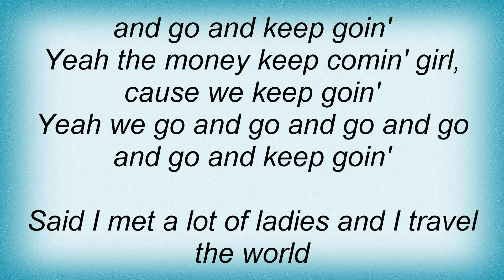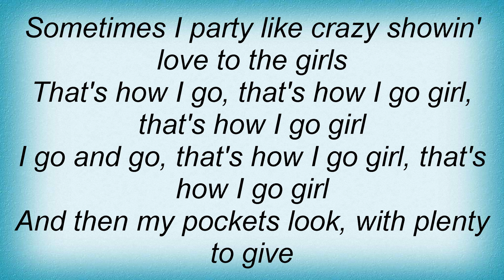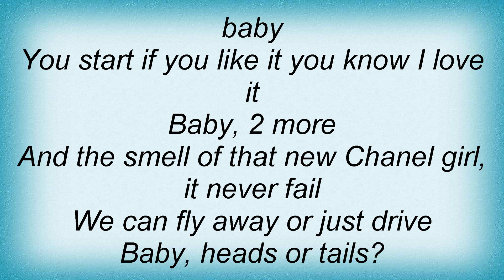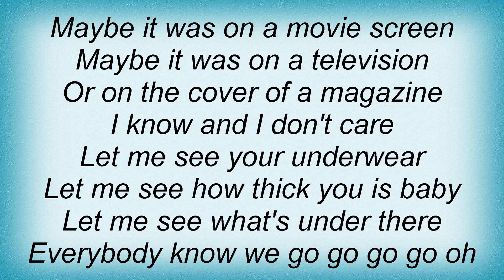Baby Bash - That's How I Go Lyrics